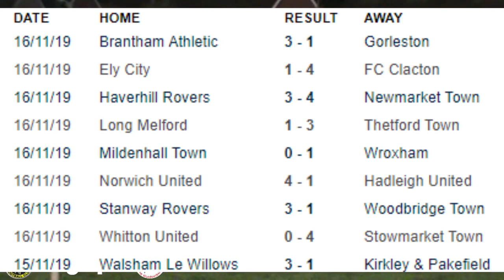Stanway Rovers vs Woodbridge Town (3-1) | Thurlow Nunn Premier League Match Highlights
Woodpecker TV brings you highlights from Woodbridge Town's defeat at Stanway Rovers in The Thurlow Nunn Premier Division.

Special Thanks to Paul Leech for the photo used in the YouTube thumbnail and for SmitCam  for taking over the camera duties.